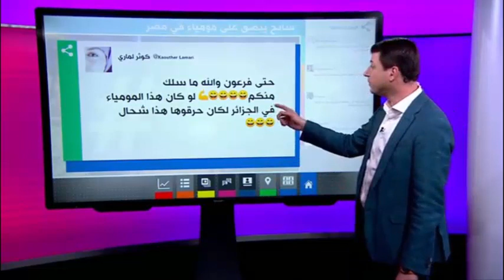شاهد فيديو لسائح يبصق على مومياء مصرية والشرطة تفتح تحقيق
1) ليس لهذا الفيديو تأثير سلبي على الأعمال الأصلية (سيكون جيدًا في الواقع لهم)
2) هذا الفيديو هو أيضا لأغراض تعليمية.
3) هو تحول إيجابي في الطبيعة.
4) لم أستخدم سوى أجزاء من مقاطع الفيديو للحصول على الرسالة حيث كانت هناك حاجة إليها.
تنبيه مهم :
تنبيه مهم :
Anes Tina
26:20  mouseenter  mouseout  mouseover
mousedown  mouseleave
7:33

شاهد
مصر فيديو جماهير فرحة ملعب حفيظ دراجي بونجاح عطال بن سبعيني مباراة انصار مشجع جمال بالماضي المدرب الحكم محرز الصحافة بوداوي مبولحي الرايس بالعمري سليماني مارسيليا تاهل اهداف ضربات الترجيح دلور زفان فغولي الصحف وناس ادم فيديو حنان الرباط كلنا حنان اغتصاب المغربية النهائي كاس امم افريقية القاهرة ستاد علي سعيد انصار جماهير المصري التتويج الكاس السنغال ملخص مباراة النهائي الحكم الفنال الفرحة الاخوة فلسطين ليلة الكاس الكحلوشة سلمى رشيد موك صايب فضيحة تكريم bilal Sghir CHEBA DALILA  بن سبعيني  جدي جديا TiiwTiiw مسلسل شباب البومب  محمد رمضان وسعد المجرد